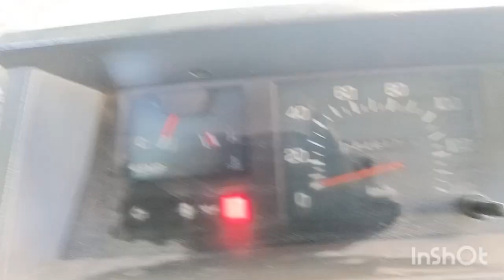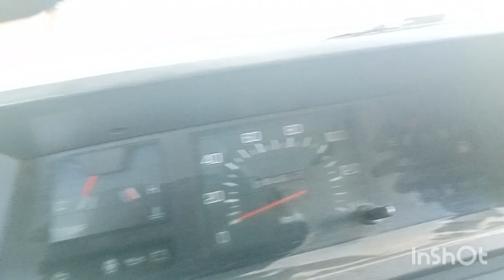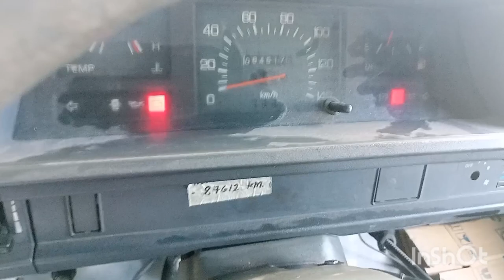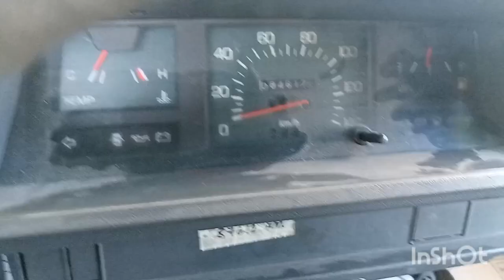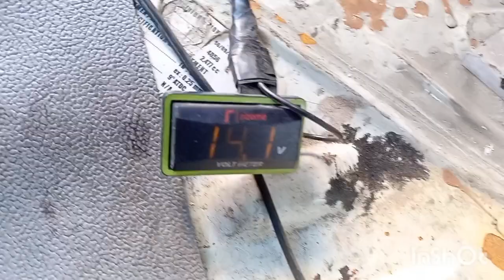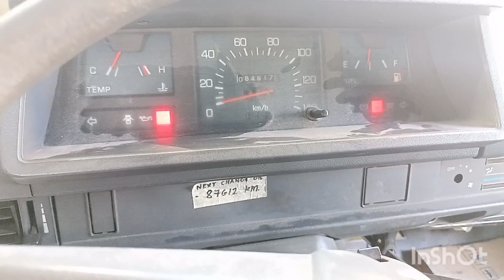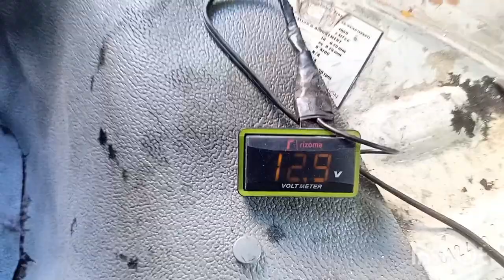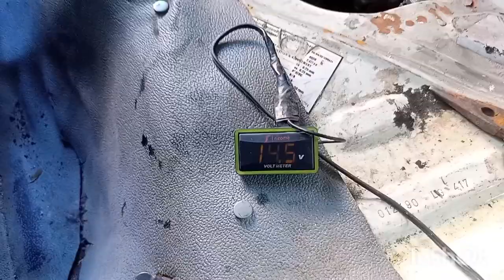Hindi lahat pag Nakailaw na battery indicator,palit alternator agad!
Hindi lahat pag Nakailaw na battery indicator,palit alternator agad!|alternator | ‎@Tamjuns vlog